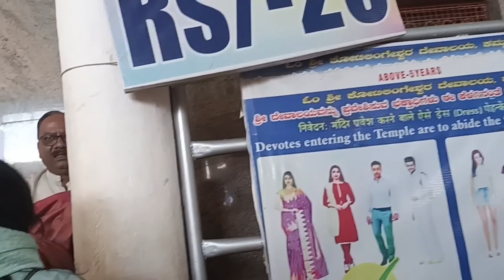One Day Trip to Kotilingeshwara Temple || Year End Visit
well spent one day trip to Kotilingeshwara Temple